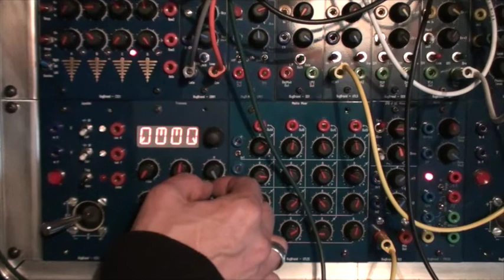4 01 19 Scrotum Lab - Tresses and Orgone Accumulator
Tresses FMed by BugBrand oscillator.
Model selected on Tresses = PLUK.
Beat sounds come from the Orgone Accumulator set in drum mode.